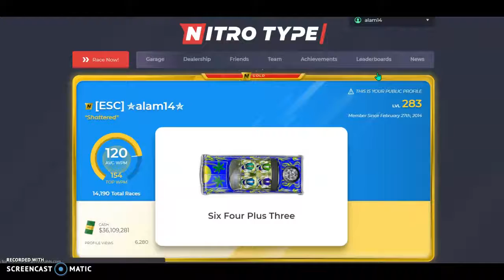My Nitro Type Account!